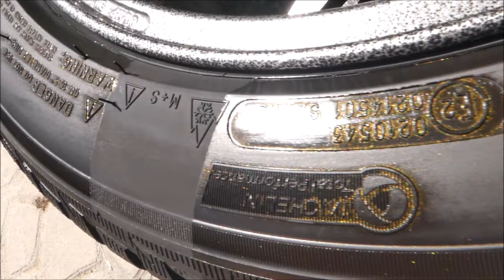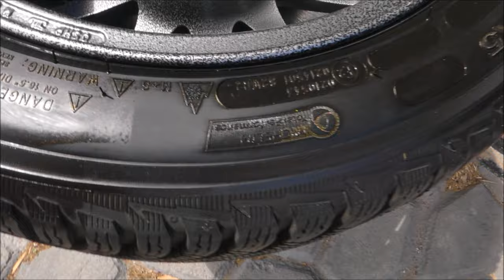Waxaddict Feeder Tyre Dressing GOLD Edition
link, jak leży na odpowiednim felunku